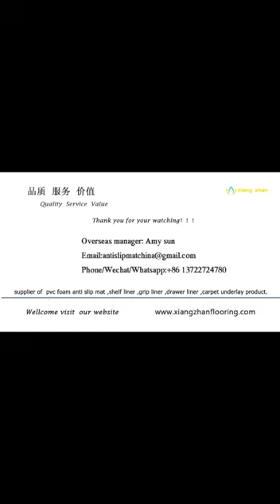Anti slip non slip rug pad underlay grip mat carpet hardwood floor gripper